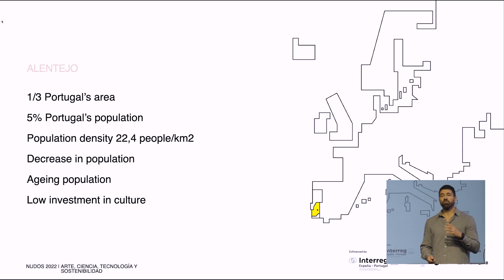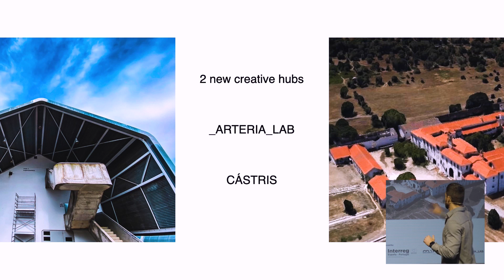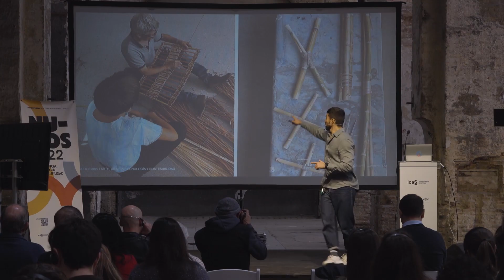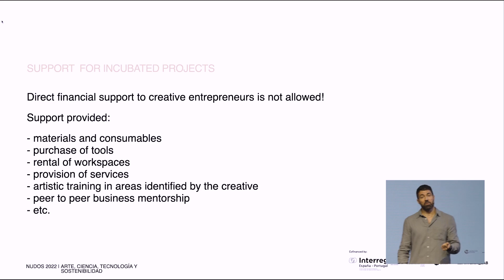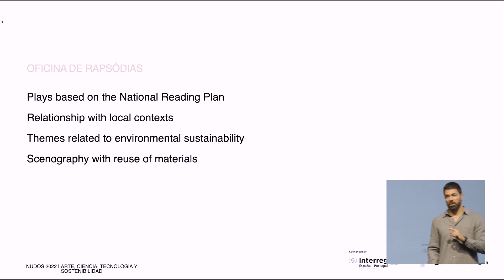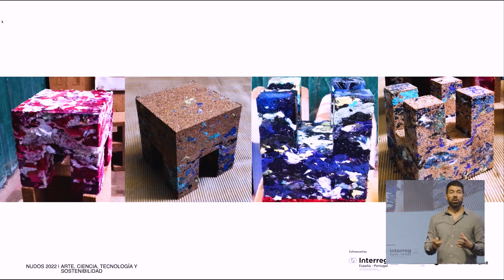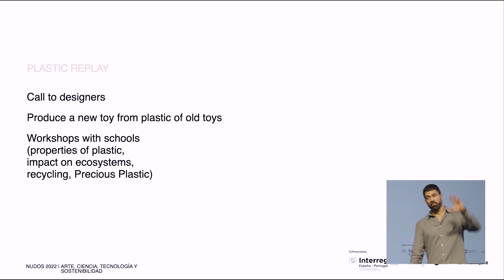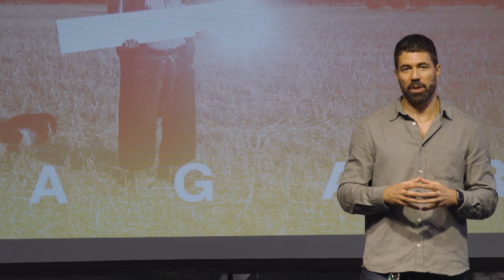Jornadas NUDOS INTERREG Leonel Alegre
Charla impartida por Leonel Alegre en el marco de las Jornadas NUDOS Laboratorio INTERREG el 22 de noviembre de 2022 en la Real Fábrica de Artillería de Sevilla: '_ARTERIA_LAB: apoyando la creatividad sostenible
en Alentejo'.